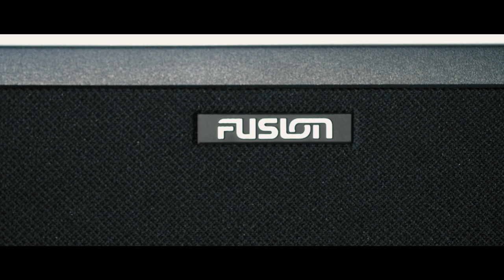FUSION Panel-Stereo: One Solution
The Panel-Stereo is the ultimate plug & play, all-in-one solution for audio entertainment.

Outstanding on-board audio from a single product is only a Panel-Stereo away. An impressive collection of acoustic features with brilliant design ensures you can enjoy quality music anywhere on board from the convenience of a single unit.